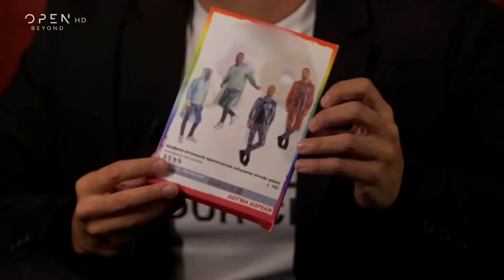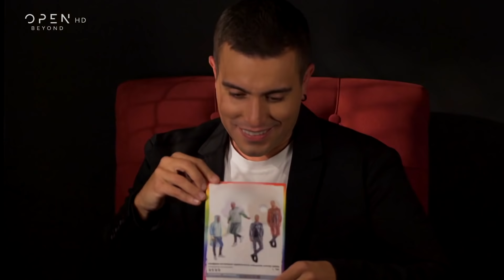Ο Γιάννης Χατζηγεωργίου σε μια εξομολόγηση γεμάτη αποκαλύψεις στον Θέμη ! | 11/2/2022 | OPEN TV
Ο Γιάννης Χατζηγεωργίου σε μια εξομολόγηση στο Θέμη γεμάτη αποκαλύψεις! | 11/2/2022 | OPEN TV

Έχει πάρει συνεντεύξεις από τους μεγαλύτερους καλλιτέχνες του πλανήτη και μπορεί να μεταμορφώσει μια συζήτηση σε πάρτυ, έχει ένα αστείρευτο χιούμορ και την πιο θετική διάθεση. Ο Θέμης Γεωργαντάς «εισβάλει» στη late night ζώνη του OPEN για απολαυστικές βραδιές.

Ο αγαπημένος παρουσιαστής κάθε εβδομάδα υποδέχεται στο στούντιο λαμπερούς καλεσμένους οι οποίοι βρίσκονται σε άκρως εξομολογητική διάθεση. Φέτος το «AFTER DARK» φιλοξενεί πρόσωπα από το χώρο του θεάματος και όχι μόνο! Όπως πάντα, ο Θέμης τους καλωσορίζει με το δικό του «αγγελικό» τρόπο.

Τους δύο καλεσμένους που θα έρχονται στο κάθε επεισόδιο του «AFTER DARK» τους περιμένουν πολλές ευχάριστες εκπλήξεις ενώ, στο γνωστό και αγαπημένο εξομολογητήριο, ο Θέμης τους βάζει τις πιο δύσκολες και ανατρεπτικές ερωτήσεις.

Θα τα δείτε όλα After Dark...